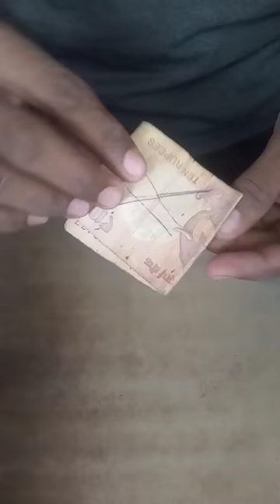jas karbe tas pabe